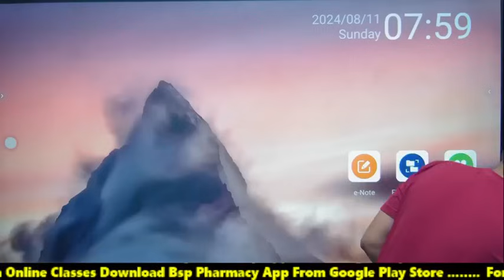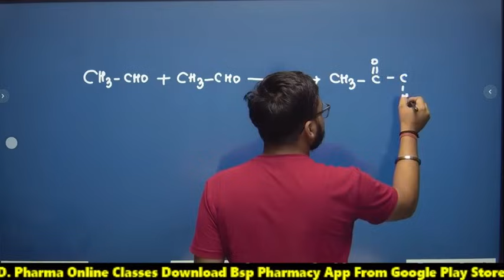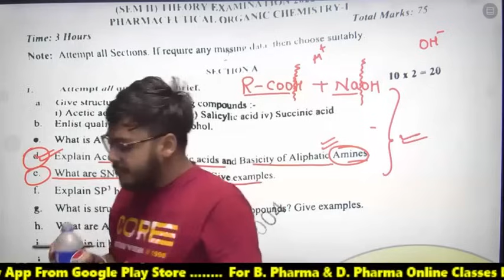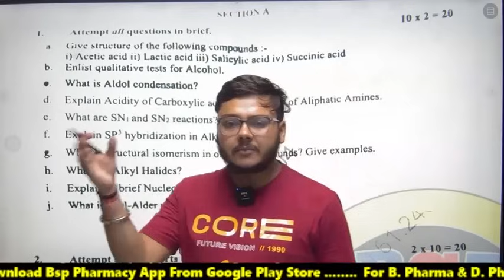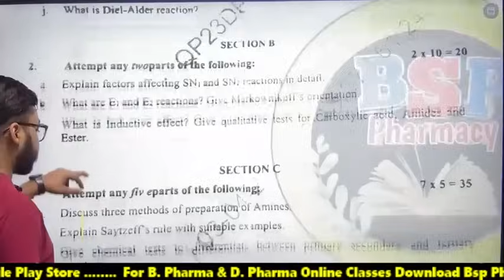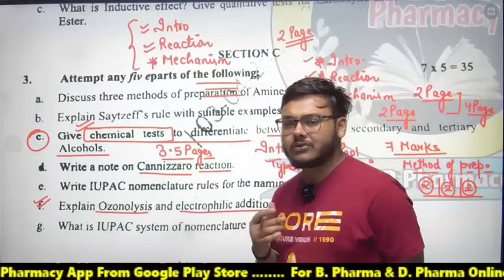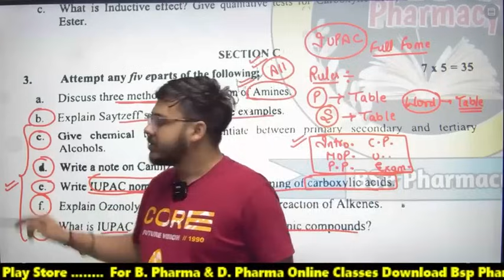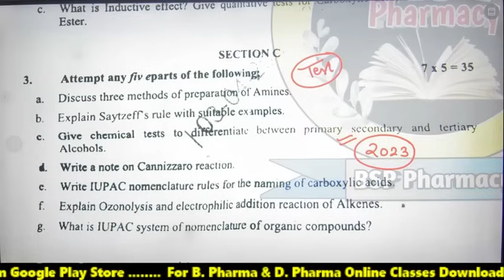Previous Year Question Paper Solve 2023 || Organic Chemistry - I || B. Pharma 2nd Semester || Punit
Regards:
FAMILY
BSP PHARMACY